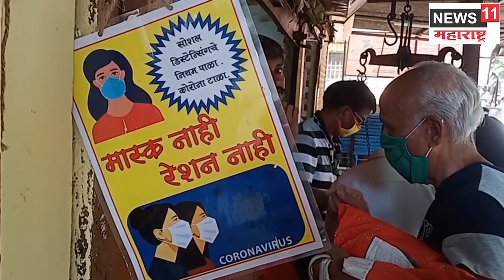विरारमध्ये रेशनिंग दुकानांवर मोफत धान्य वाटप सुरु